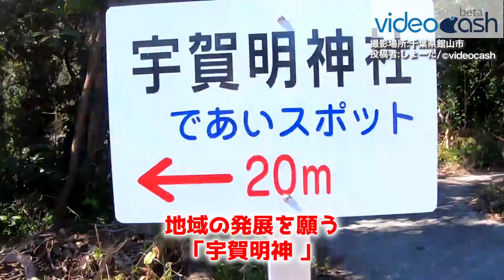【千葉県で歩いて渡れる無人島・沖ノ島を探検】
千葉県の沖ノ島を、徒歩で探検してきました！

投稿ネーム : しょーた
撮影場所 : 千葉県館山市富士見
動画番号 : 4638

※この動画はマイクロジャーナリズムの実現を共に目指すVideoCash視聴者カメラパーソンにより撮影されたものです。
【あなたの動画がニュースになる！】

[VideoCashとは]
視聴者カメラマンの撮影した事件・事故・自然災害等のニュース動画やオモシロびっくり動画、裏技体験動画等を世界中のテレビ局やメディアに安心安全に販売する日本初の動画売買プラットフォーム、それが「VideoCash」です。

・動画の購入メディア様はこちらから

[視聴者カメラパーソン募集！]
世界中のテレビ局やメディアに提供協力して頂ける視聴者カメラパーソンを大募集しています！
テレビ番組やメディアで取り扱う為に購入される度に「視聴者カメラパーソンに報酬が支払われる」という、画期的なサービスです。

・あなたからのご投稿お待ちしております